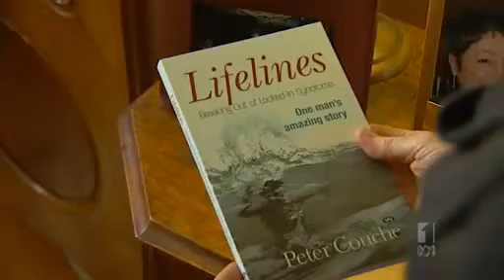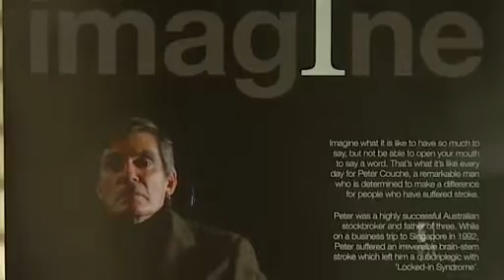Stem cells hold hope for stroke cure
Adelaide University is using the courage of a stroke victim in its bid to find a cure.